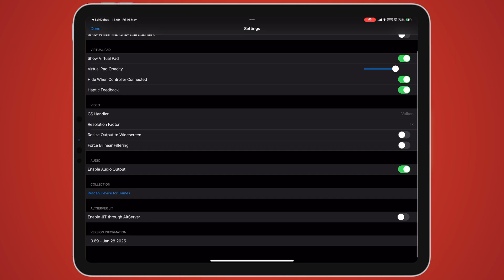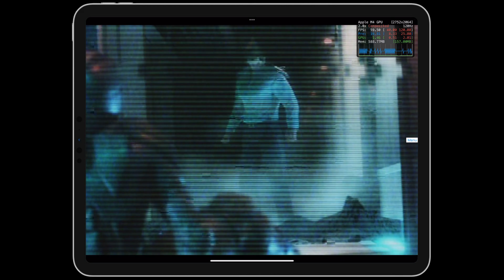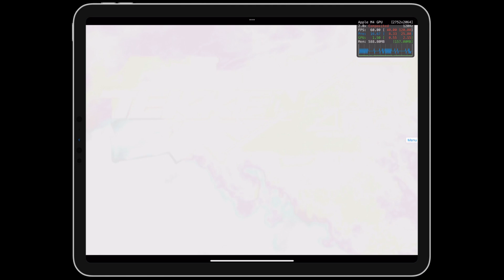Tekken 4 - iPad Pro M4, iOS PS2 Emulator (Play!)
Tekken 4, running on the iOS PlayStation 2 emulator, Play!, installed via side-loading, with JIT enabled. JIT was achieved using StikDebug. Play! is still a work in progress. All download links and tutorial videos are at the bottom of this description.

Tekken crashed after just over 6 minutes of playtime with each play-through, however, it did run smooth until that point.

Play! Game Compatibility
Playable: 46%
In-game: 39%
Intro: 12%
Loadable: 2%
Won’t Boot: 1%

Device: iPad Pro M4 16GB RAM
iPadOS: 18.4
Play!: 0.69
Game Version: Unknown
MEM Used: 1GB
FPS: 60

*EMULATOR SETTINGS*
GS Handler: Vulkan